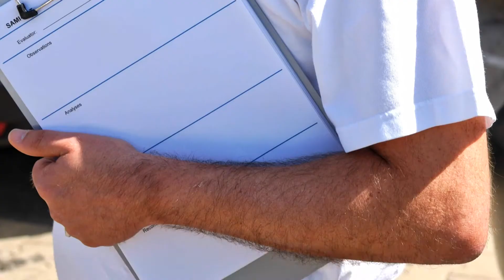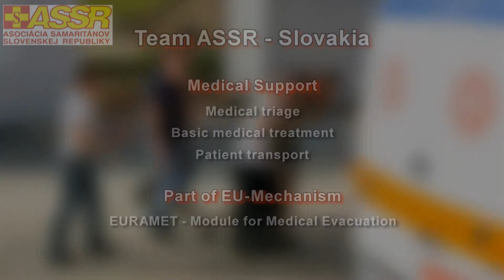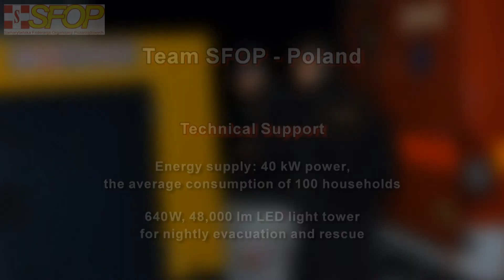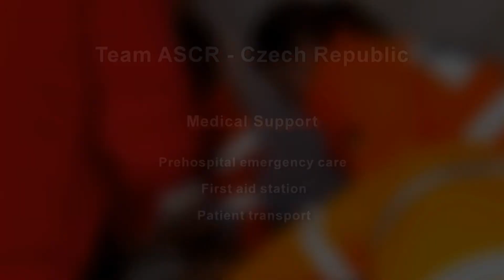Cross-Border Samaritan Flood Preparedness - Field Exercise in Hornstein, Austria, 21-24 April 2016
From 21 to 24 April 2016, teams from the eight Samaritan organisations participating in the project "Cross-Border Samaritan Flood Preparedness" came together in Hornstein, Burgenland, Austria for an international field exercise hosted by project partner Samaritan Austria.

This video clip includes picture contributions by ASBÖ, APA/Peter Hautzinger and Alois Pommer.